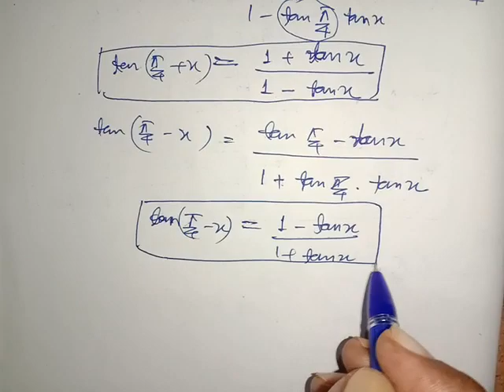Trigonometrical function class 11 part 4 ncert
Trigonometrical function class 11 ncert